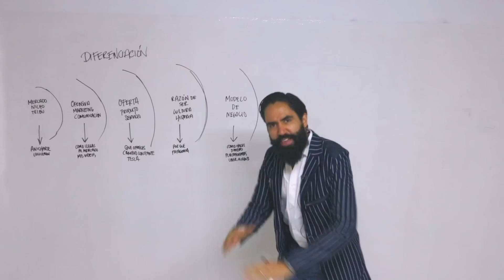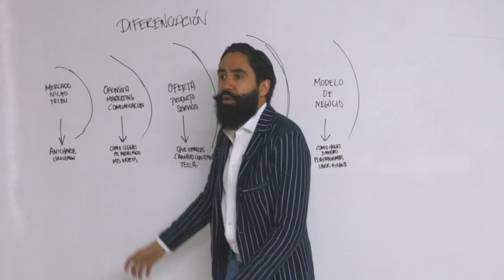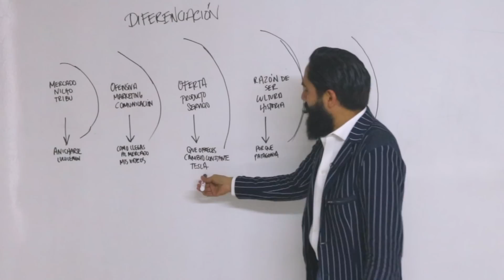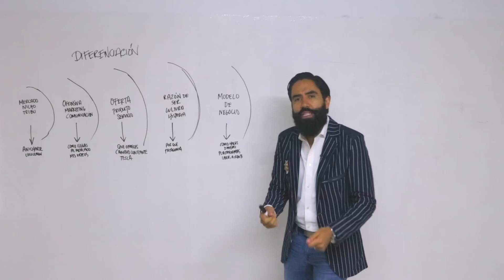A TU NEGOCIO LE HACE FALTA CEBOLLA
Cada vez que te digan que eres diferente pregúntate ¿En donde está verdaderamente tu estrategia de diferenciación?
Aquí te dejo cinco maneras de como diferenciarse.

ESTO ES LECCIONES EN CRECIMIENTO EXPONENCIAL.

PRÓXIMAMENTE EN VANCOUVER, CANADA.